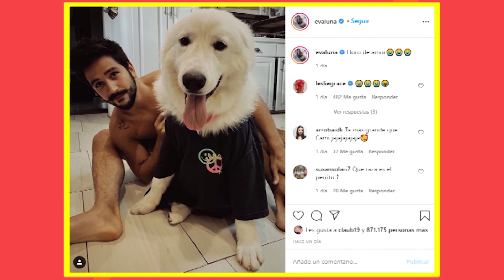Famosos en las redes: Jack Black - Lali Espósito - Anahí de Cardenas y más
¿En qué andan los FamososEnLasRedes? Hoy te contamos acerca del divertido Jack Black, el sexy baile de Lali Espósito y más.